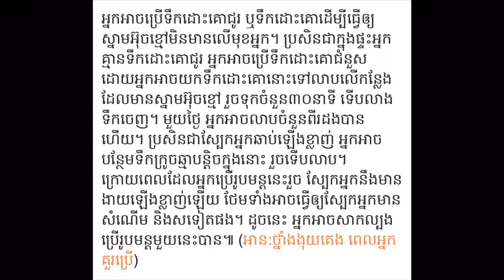ទឹកដោះគោ ឬទឹកដោះគោជូរ អាចជួយធ្វើឲ្យមុខអ្នកស ហើយស្នាមអ៊ុចខ្មៅក៏មិនមានដែរ